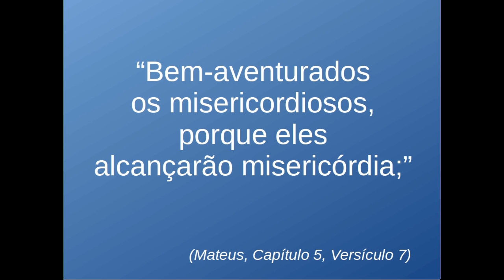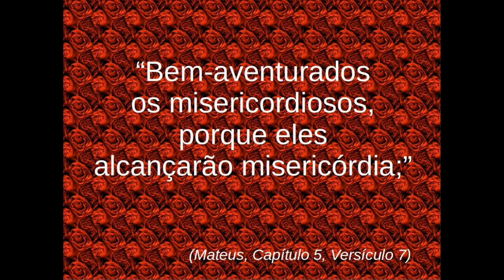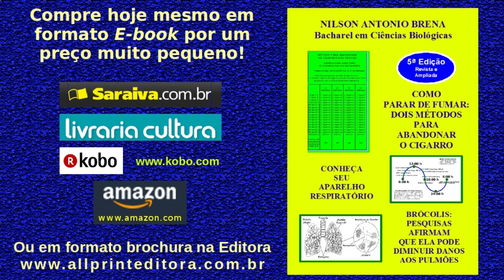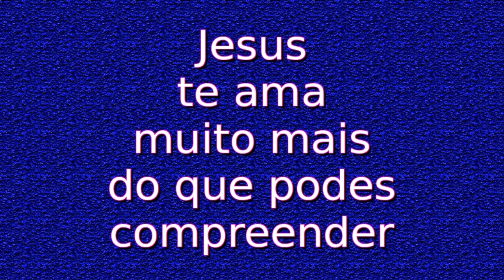Reflexão sobre a Misericórdia - Vídeo 1 - 4/1/2016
Apresentação oral com reflexão sobre as palavras de Jesus no Novo Testamento "Bem-aventurados os misericordiosos, porque eles alcançarão misericórdia;" (Mateus 5: 7). Palestra completa proferida pelo Biólogo Brasileiro Nilson Antonio Brena.